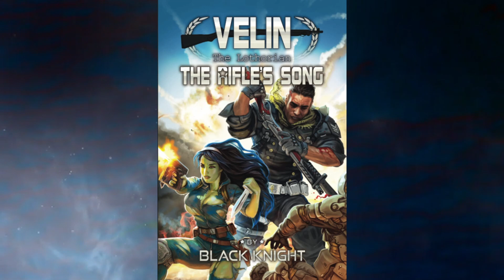IndieScan #9 - What's happening in PULP and the IRON AGE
Trying to follow the flood of indie creators making the most awesome content on the planet, but can't keep up?

I'm doing the legwork to shout out the latest indie, pulp and Iron Age news from week to week. But I can only keep it going with you support!

Brief
Black Knight continues his Velin the Lothorian Starshatter side series with Velin and the Bunker of Death.
M. Anthony Harris with a surprise steampunk novel!
Tyger Blue III Indigogo starts today.
Evaleigh Music releases new single.

Featured music tracks with permission
Intro by TJ